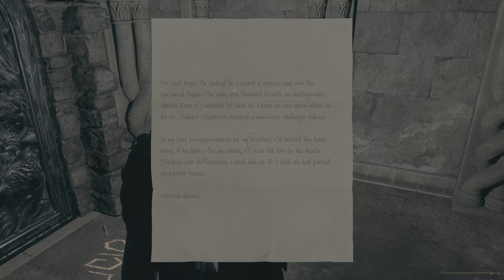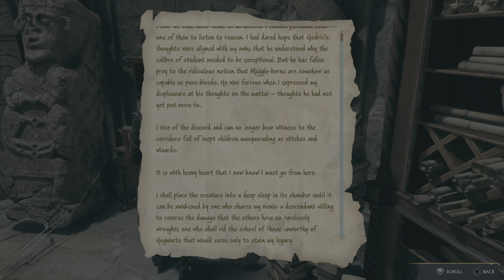Hogwarts Legacy learning crucio on the path to darkness